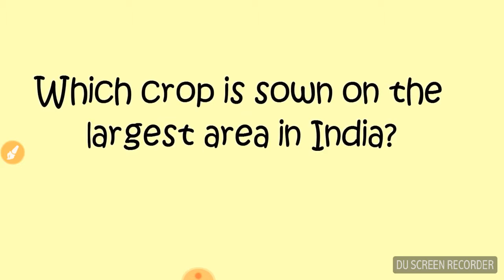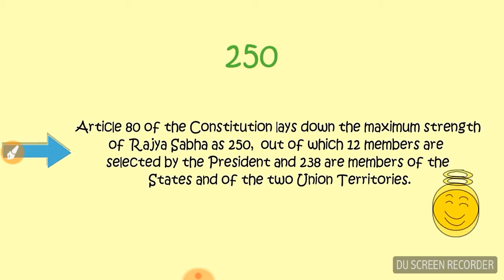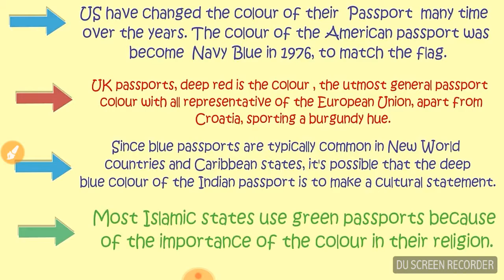Why do passport have different colours? common sense and general knowledge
which crop is sown on the largest area in India?
Where is national institute of rural development situated?
What is maximum strength of Rajya Sabha?
Why do passports have different colours?